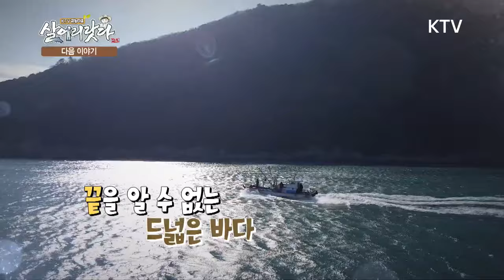(살어리랏다3) 치과의사의 은밀한 외출!! 그가 17년 무인도 살이한 까닭은?(전남 신안군 율도, 비파섬)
*** '구독'을 누르면 더 다양한 영상을 만나보실수 있어요!! *** 꾹~
여의도의 잘나가는 치과의사 이지형씨.
그는 매주쉬는 날 자신 소유의 작은 섬 전라남도 신안군의 율도(무인도)로 떠납니다.
17년동안 가꾸어 온 그의 노력들이 섬 곳곳에 펼쳐져 있습니다.
언제나 한결같이 나무를 심고, 풀을 깎고, 물고기를 잡으면서 그 만의 시간을 보내는 모습.
지금 함께 만나보시죠.